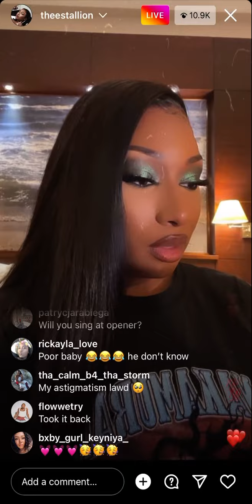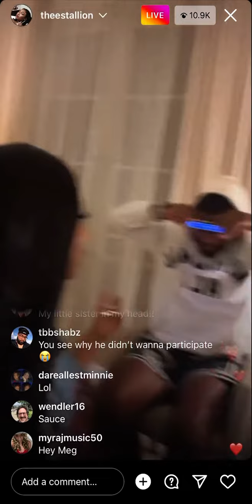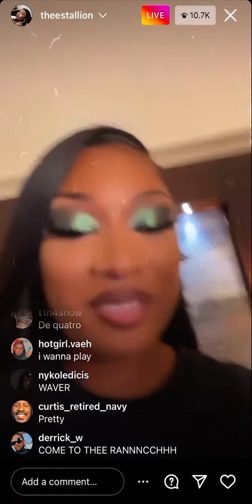MEGAN THEE STALLION Instagram Live July 1, 2022